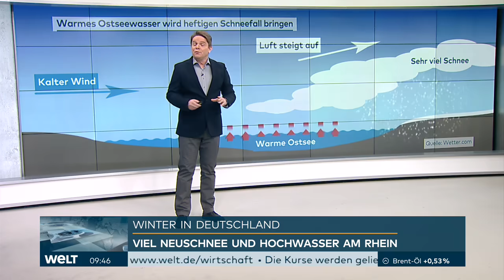WETTERWARNUNG: So soll sich der Schneesturm in Norddeutschland entwickeln | WELT Wetteranalyse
Noch einmal Schmuddelwetter und dann gibt es wieder eine weiße Schneelandschaft: In Berlin und Brandenburg werden am Wochenende frostige Temperaturen und viel Schneefall erwartet.

Der erwartete Schneesturm am Wochenende wird nach der Vorhersage des Deutschen Wetterdienstes (DWD) voraussichtlich Niedersachsen und Bremen am stärksten treffen. Zwischen Bremen und der Lüneburger Heide sowie südlich von Bremen könnten am Sonntag 20 bis 30 Zentimeter Schnee fallen, sagte Meteorologin Franka Nawrath am Donnerstag in Hamburg. Bei stürmischem Wind seien Schneeverwehungen möglich.

Auch in Hamburg, Schleswig-Holstein und Mecklenburg-Vorpommern wird zum Teil starker Schneefall erwartet, jedoch nicht so heftig wie südlich der Elbe. «Es gibt noch Unsicherheiten», sagte Nawrath. Von Samstagabend an sei zunächst mit Dauerfrost zu rechnen. Auch zu Beginn der nächsten Woche werden weitere Schneefälle und Schneeverwehungen erwartet.